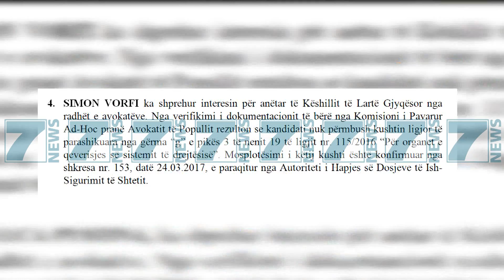KANDIDATURAT PER KESHILLIN E LARTE GJYQESOR - News, Lajme - Kanali 9